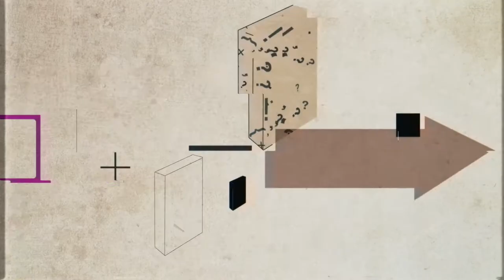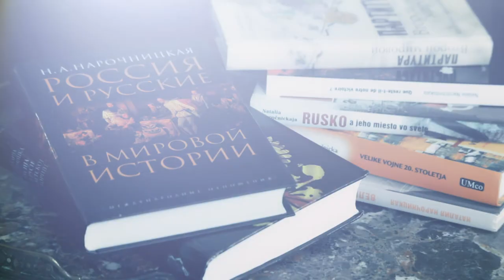Оценка внешней политики России в 1990 - е годы